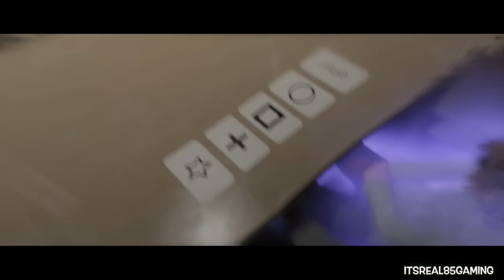SAVAGE EDITION: BEYOND 2 SOULS (FUNNY COMMENTARY BY ITSREAL85)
A "savage edition" is where we pick all the savage answers/questions/decisions.